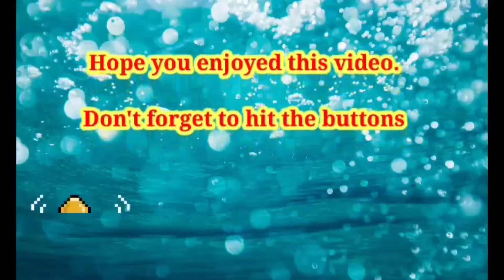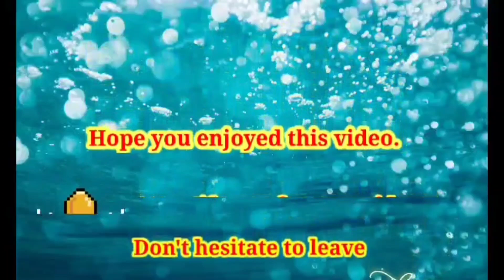How To Make A Cute Raddish Cupid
Fruit Carvings by Jannet - will share tips and ideas about fruit and vegetable carvings. Such as how to carve a portrait on watermelon, how to carve/sculp 3D Carvings on pumpkin and watermelon , how to carve other fruits/vegetables into flowers and garnishes and how to hand carve melon baskets.

MABUHAY ! !  My name is Jannet Michael and I love everything about ARTS but I'm obsessed of fruit and vegetable carvings. Hope you will be entertain by my vlog videos and inspire you to be the best master carver someday.

                                                 H A P P Y   C A R V I N G    ! ! !

Facebook Page: Fruit Carvings by Jannet jannet